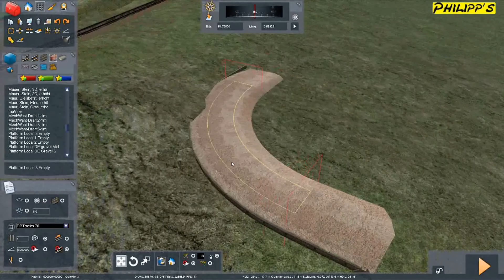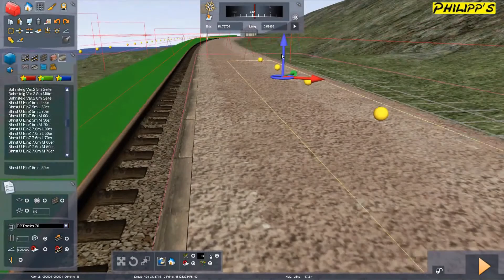PROBIEREN GEHT ÜBER STUDIEREN ► Train Simulator 2016 Editor #016 [Let´s Play] [Full HD]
Let´s Play Train Simulator 2016 mit Felix bei Philipp´s Gaming.
~ Probieren geht über Studieren, das zählt auch im Train Simulator ~
Infos zum Spiel: